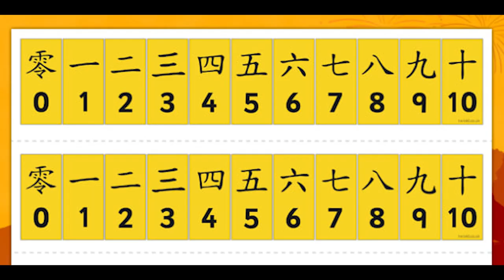Was Christopher Columbus' ship DWARFED by Chinese Explorer Zheng He?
Sources for Video:

Peterson, B. B. (1994). THE MING VOYAGES OF CHENG HO (ZHENG HE), 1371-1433. The Great Circle, 16(1), 43–51.

Church, S. K. (2005). ZHENG HE: AN INVESTIGATION INTO THE PLAUSIBILITY OF 450-FT TREASURE SHIPS. Monumenta Serica, 53, 1–43.